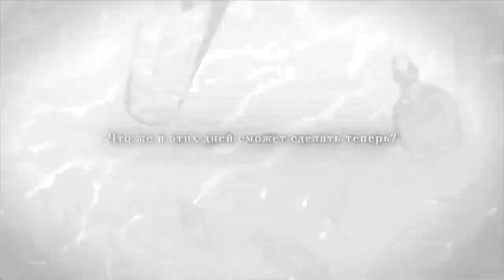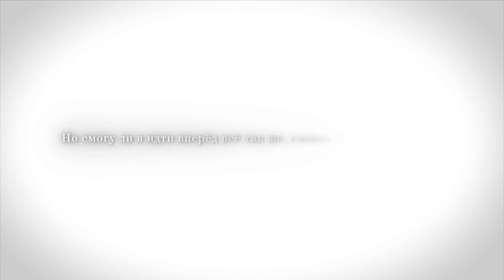【Umineko】 nayuta ─ もしも僕が HOPE